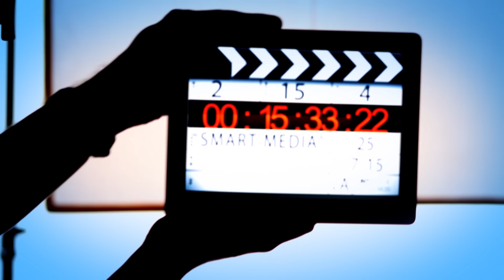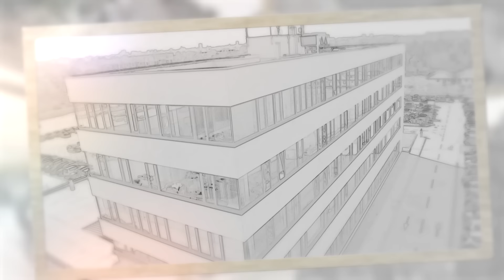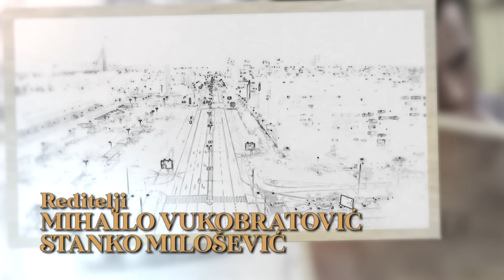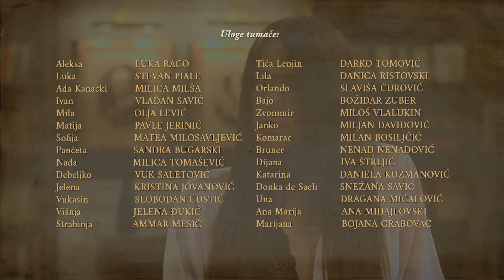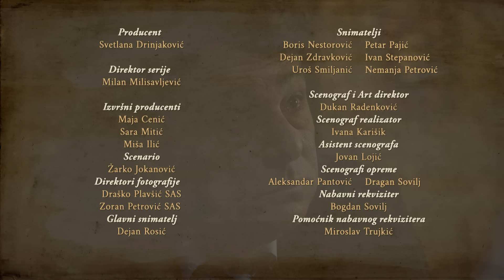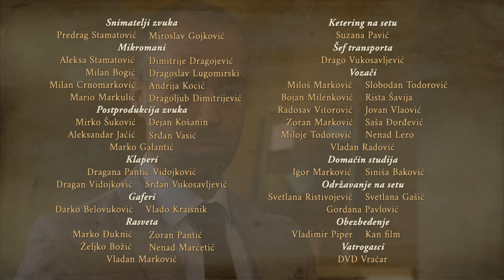Igra sudbine | Sezona 01 | Epizoda 126 (domaća serija)